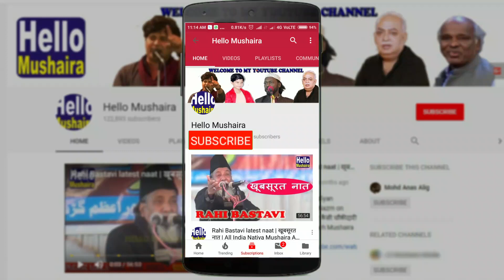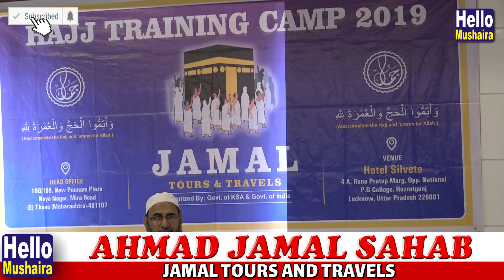Tilawat Quran Majeed | Hajj Training Camp 2019 | Jamal Tours and Travels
Hajj Training Camp 2019
Venue: Hazratganj, Lucknow
Organised by: Jamal Tours and Travels
Speaker: Zafar Jamal , Tahir Jamal
This is a hajj training program organised by jamal tours and travels.